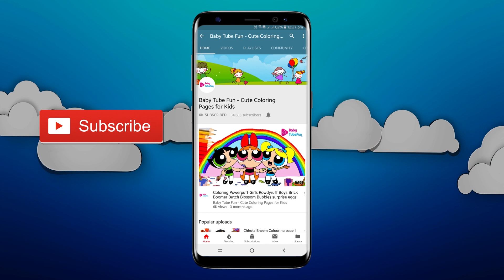Coloring Powerpuff Girls Rowdyruff Boys Brick Boomer Butch Blossom Bubbles surprise eggs